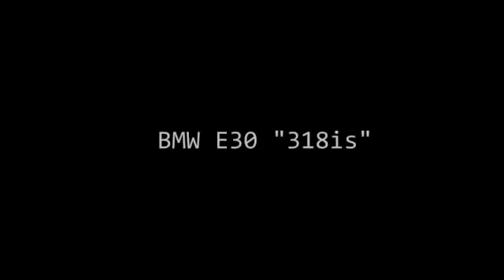1000 Hp BMW on Highway Drift